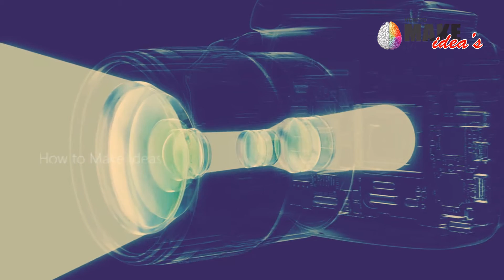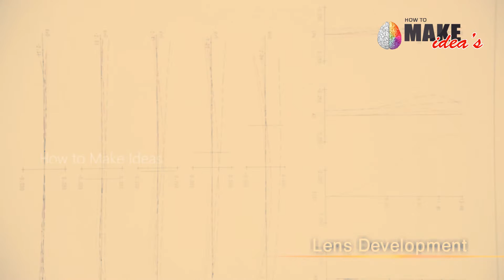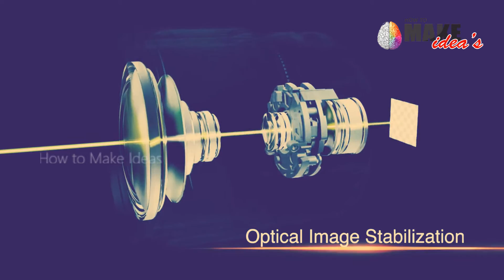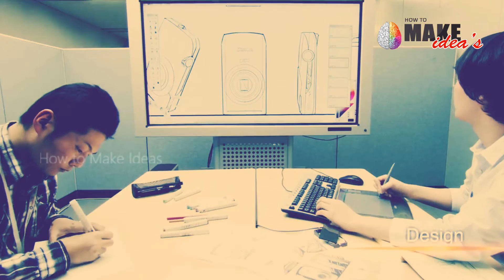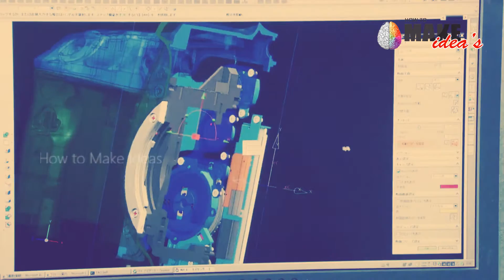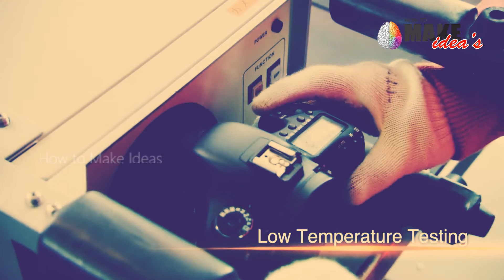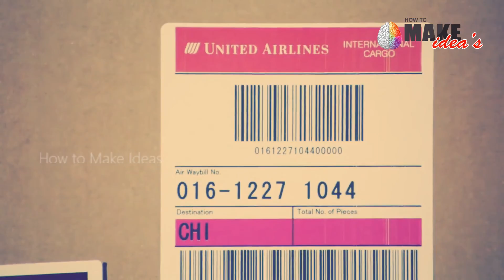How a Camera is Made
How to make ideas channel is one of the best industrial product making  videos showcasing in the YouTube.camera tricks,
camera phone,
camera app,
camera lens,
camray waleya,
camera video,
cameraman ganga tho rambabu,
camera comparison,
camera wale,
camera settings,
camera,
camera wala,
camera drone,
camera accessories,
camera apps for android,
camera app for mi a1,
camera apk,
camera aperture,
camera album,
camera ad,
camera animation,
camera action,
a cameraman,
a camera drone,
a camera video,
a camera sound,
a camera song,
a camera in the bathroom,
a camera that prints out pictures,
a camera inside a,
a camera that can see through clothes,
a camera falls from an airplane and ends at a trough for pigs,
camera bag,
camera blur,
camera breakers,
camera basics,
camera banane ka tarika,
camera best,
camera b612,
camera best app,
camera blur app,
camera box,
jon b camera,
max b camera phone,
b.o.b camera,
best b camera,
john b camera,
zenit b camera,
minox b camera,
lenovo vibe b camera,
m.a.b. camera bag,
j.b. camera designs,
camera card,
camera canon,
camera crane,
camera cartoon,
camera car,
camera crew,
camera charger,
camera cctv,
camera clarity,
c camera photo editor,
c c camera videos,
lenovo vibe c camera,
leica c camera,
pixel c camera,
google pixel c camera,
best aps-c camera,
asus zenfone c camera,
c c camera ghost,
leica c camera 18485,
camera dslr,
camera download,
camera dance,
camera drone india,
camera dolly,
camera detector,
camera diy,
camera driver,
camera drawing,
5 d camera,
3d camera,
canon 7 d camera,
canon d camera,
tenacious d camera,
h d camera,
rgb d camera,
700d camera,
camera error,
camera effects,
camera editor,
camera equipment,
camera editing,
camera exposure,
camera error fix,
camera explained,
camera error solution,
camera effects app,
e cameras ebay,
e camera app,
moto e camera,
moto e camera test,
zenit e camera,
samsung tab e camera,
galaxy tab e camera,
moto e camera replacement,
moto e camera problem,
moto e camera busy,
camera flash,
camera failed,
camera features,
camera flash light,
camera focus,
camera filters,
camera film,
camera for mobile,
camera footage,
camera features of moto g5s plus,
diana f camera,
nikon f camera,
diana f camera tutorial,
olympus pen f camera,
pen f camera,
lomo konstruktor-f camera,
c.f. camera,
camera f stop,
f-stop camera backpack,
f stop camera bag,
camera gadgets,
camera gimbal,
camera games,
camera gear,
camera ghost,
camera green screen,
camera google,
camera galli,
camera gana,
g camera app,
g camera photo editor,
moto g camera,
motorola moto g camera,
moto g camera settings,
sony g camera,
moto g camera problem,
moto g camera lens,
lg g camera,
lg optimus g camera,
camera hacks,
camera helicopter,
camera hd,
camera hidden,
camera helmet,
camera hindi,
camera holder,
camera hacking apps,
camera hack kaise kare,
camera has stopped,
typhoon h camera,
b&h camera,
yuneec typhoon h camera,
typhoon h camera control,
typhoon h camera upgrade,
typhoon h camera repair,
sd quattro h camera,
b&h camera store,
yuneec h camera settings,
960h camera,
camera in bathroom,
camera inside,
camera installation,
camera in hindi,
camera in cheap price,
camera in after effects,
camera iso,
camera image,
camera in delhi,
camera india,
i camera app,
i camera 2,
i camera 1000,
i camera 2 setup,
icamera keep pro,
icamera keep,
i camera 1000 manual,
i phone camera,
i phone camera lens,
i movie camera,
camera jammer,
camera jib,
camera jib crane,
camera j7 prime,
camera j7 pro,
camera jungle,
camera j7 max,
camera jib crane shots,
camera jadu,
camera jokes,
ray j camera,
sony xperia j camera,
samsung j camera,
samsung galaxy j camera,
xperia j camera,
galaxy j camera test,
astra j camera,
cameron j,
j7 prime camera,
j max camera,